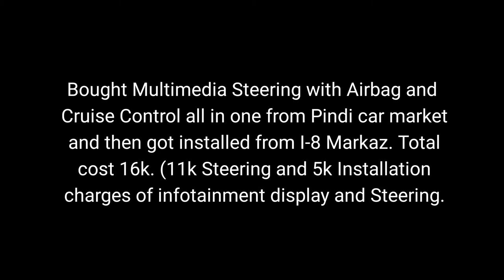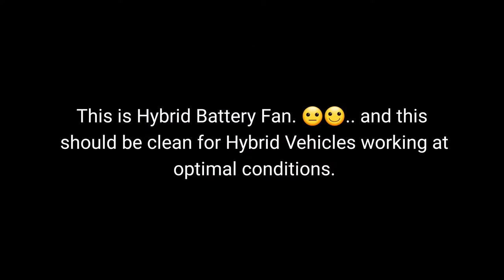AQUA / Prius C - Steering and Infotainment Display Installation | 7th September, 2021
1. Installation of Cruise Control and Multimedia controls Steering
2. infotainment display
3. service including Wash, sparkplugs cleaning, Hybrid Battery fan cleaning